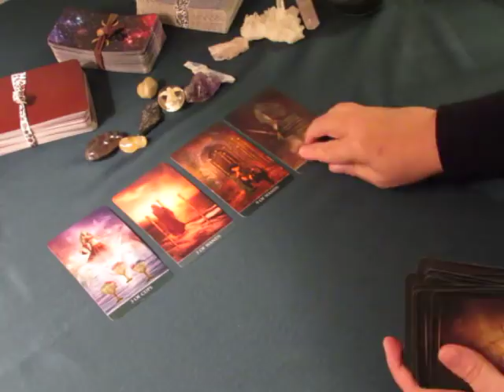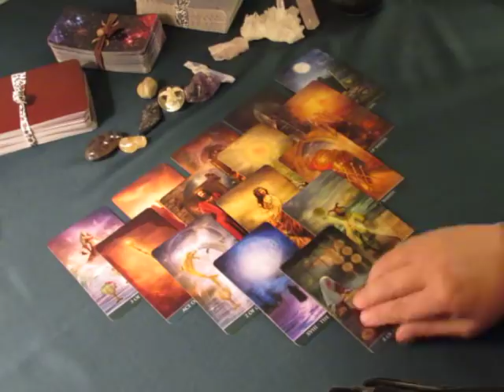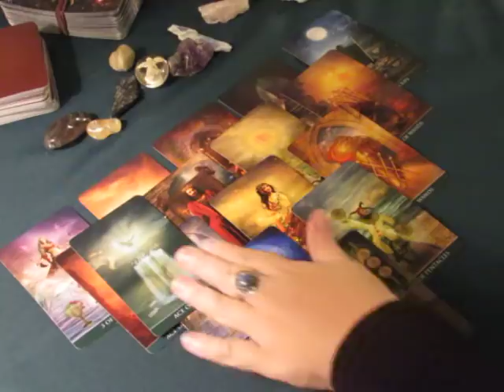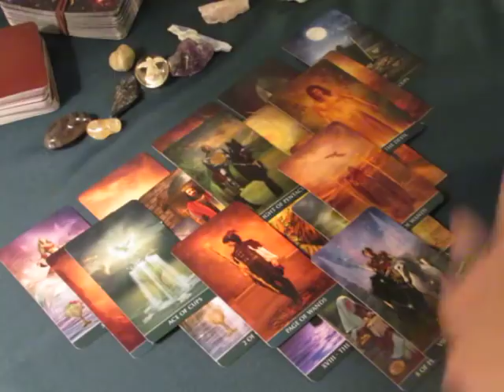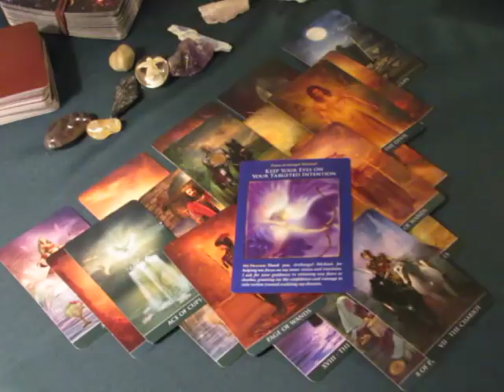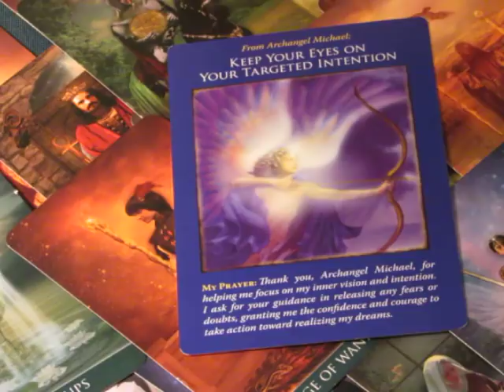~Sagittarius~Opening up with Confidence~November 6th to 12th, 2017 Weekly Love Tarot Reading